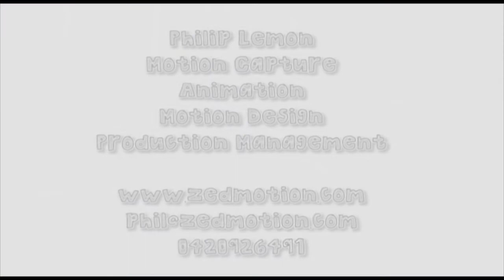Children's tv concept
This is a solo project I did a number of years back. Animation was done in Motionbuilder, rendering in Lightwave, comping and grading in After Effects and edited in Premiere.